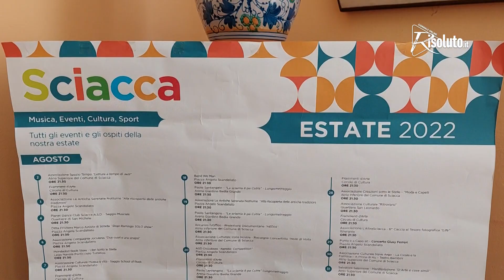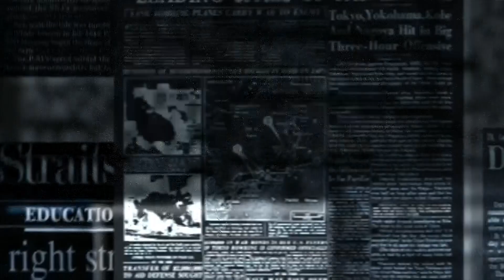Estate 2022, Fabio Termine: "Sciacca riparte da questa estate"